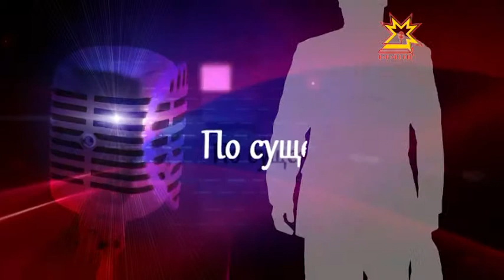По существу. Выпуск 11.07.2014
Сергей Шелтуков, заместитель министра физической культуры и спорта ЧР